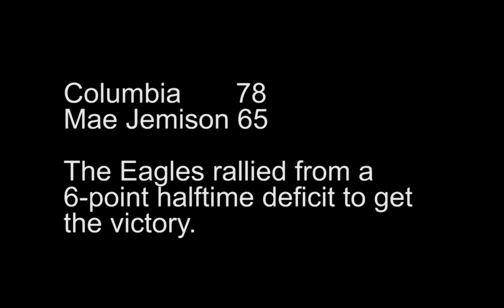Columbia GETS Come-From-Behind Win Over Mae Jemison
Columbia rallied from a six-point halftime deficit to beat Mae Jemison 78-65.
The Eagles improved to 1-1, while the Jaguars fell to 0-2 on the season.